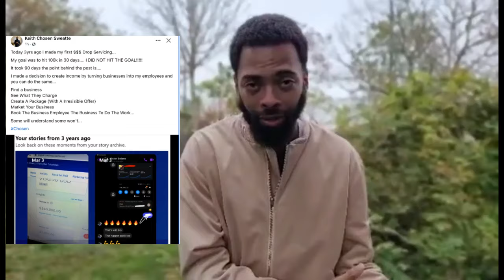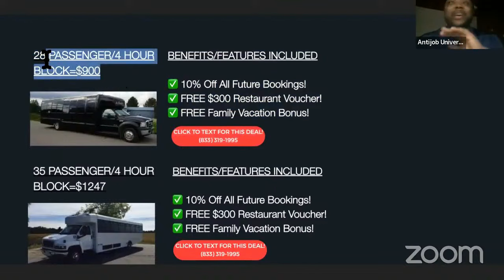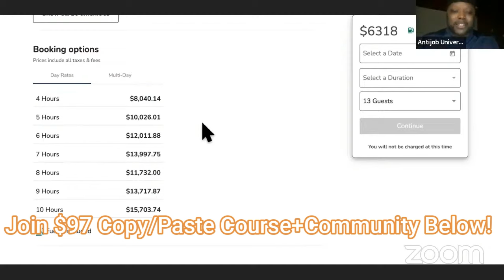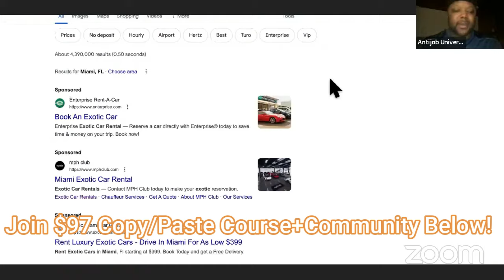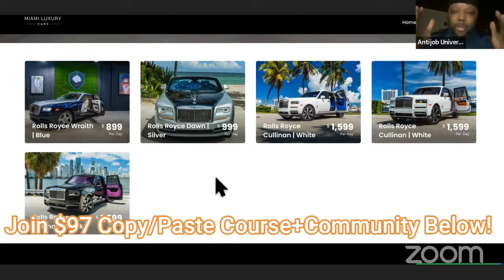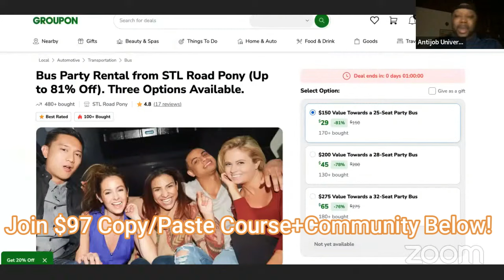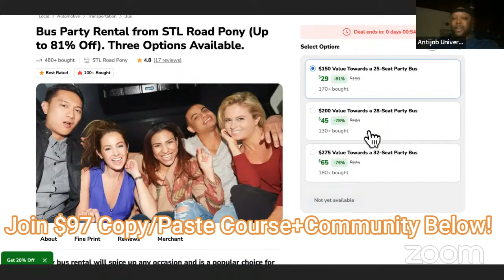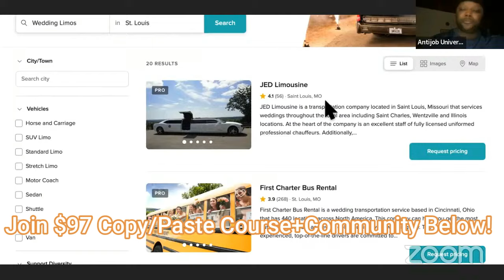Last Night Was 🔥! ANYONE Can Start A Profitable Rental Business With This.... FULL GUIDE!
$97 Copy/Paste Party Rental Course+Coaching+Community For Instant Access,HURRY! Text "CPR" Once You've Signed Up To Confirm Entry! (Now Includes New Copy/Paste Rental Biz Course + Advanced Godfather Of Drop servicing Course) You'll learn how to start all types of rental businesses including rental car businesses, party bus rental businesses, and private yacht rental businesses inside!